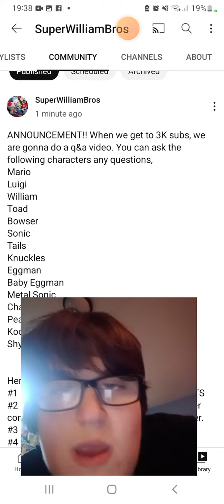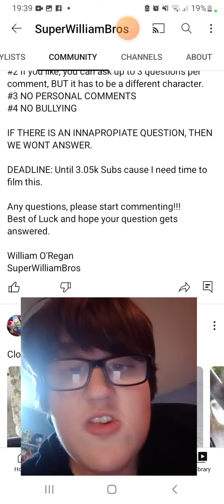SuperWilliamBros Q&A Announcements